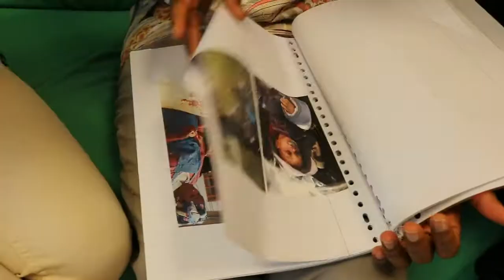INTEGRATION: AMIF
L’intégration en Belgique